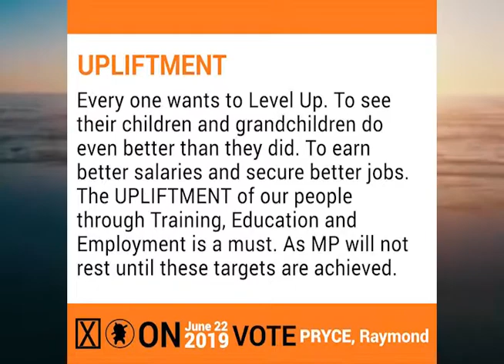The second U in FUTURE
Raymond Pryce explains the second "U" in his F.U.T.U.R.E. Manifesto for the Central Kingston Constituency in Jamaica.